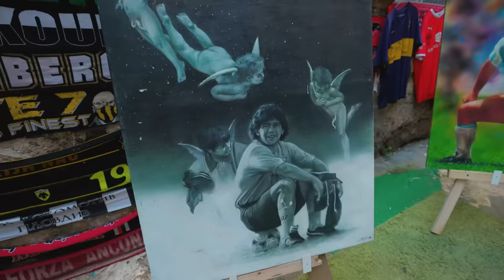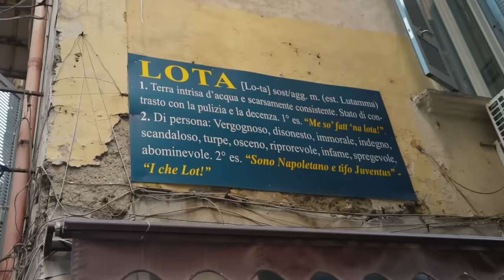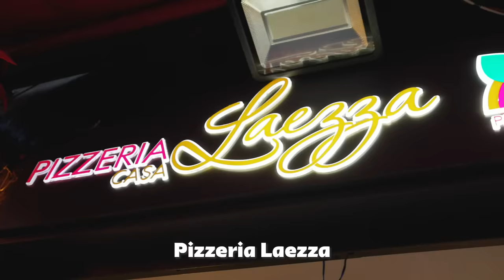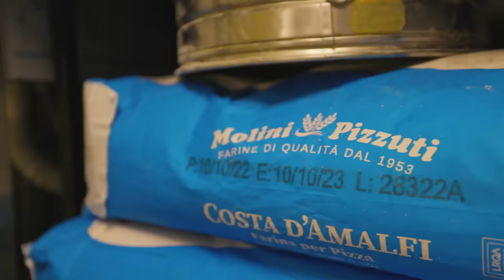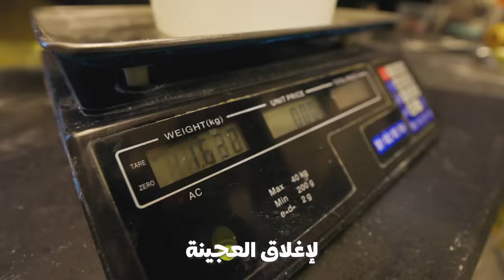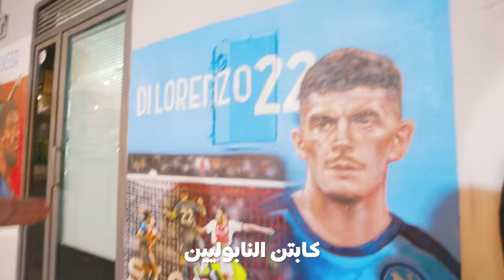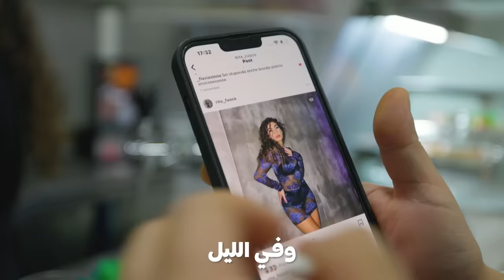نابولي مدينة الفوضى في إيطاليا Napoli 🇮🇹 | رحاليستا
جنوب ايطاليا مختلف هنا المخدرات والمافيا والخطر ولكن هنا أيضاً الحياة والطاقة والشعب البسيط المرحب. سترون في هذه الحلقة نابولي كما لم تروها من قبل.